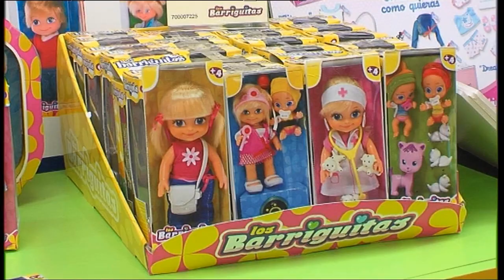VODCAST: El 'Juegorama de Famosa'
El 'Juegorama de Famosa' analiza la importancia de
 'El Juego y los Juguetes en la sociedad actual'

El juguete vuelve a ser protagonista
 de la Navidad en toda España

José de la Gándara, consejero delegado de Famosa:
"Algunos hábitos de juego han cambiado con el tiempo,
pero la ilusión del juguete en Navidad permanece"

• ¿Juegan los niños españoles menos de lo que jugaron sus padres? ¿Juegan hoy más los abuelos con los nietos que los padres con los hijos?
• ¿Cuáles son los juguetes preferidos de ayer y de hoy?¿Existe todavía el juguete entrañable?
¿Se juega igual en Extremadura, Andalucía o Canarias que en Cataluña, Madrid, País Vasco, Galicia o Baleares?